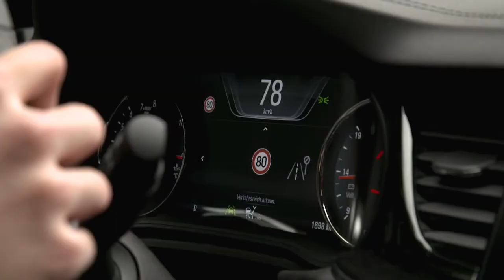2018 NEW Opel Insignia Country Tourer - Driving Scenes